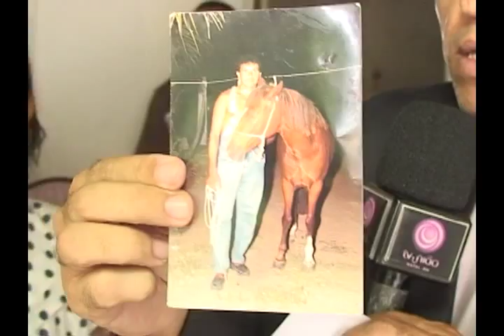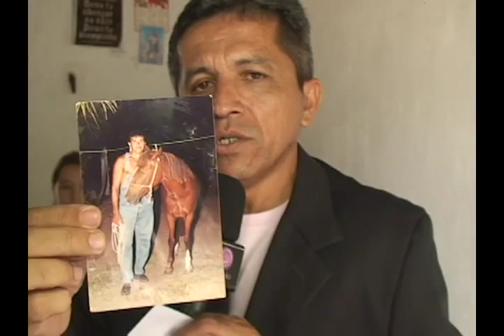MORTO ENQUANTO DORMIA EM CAICÓ